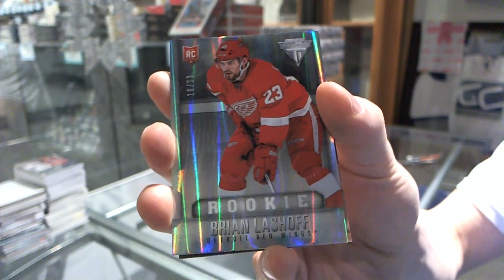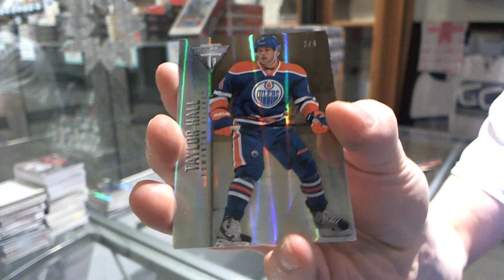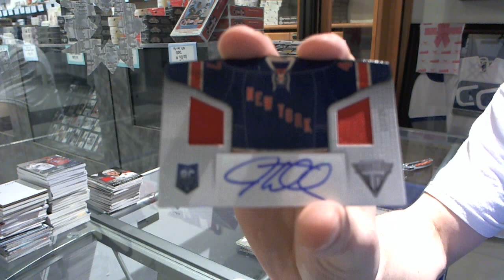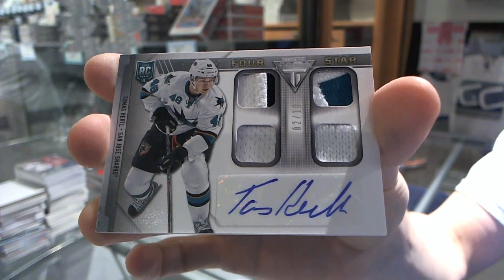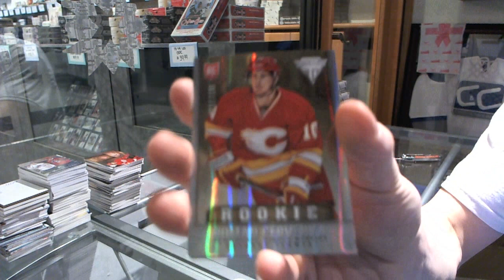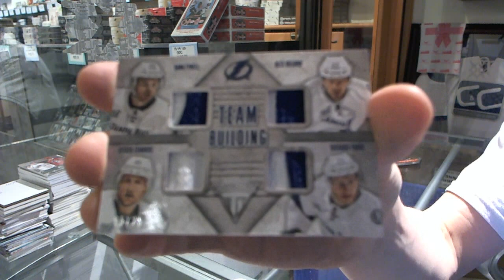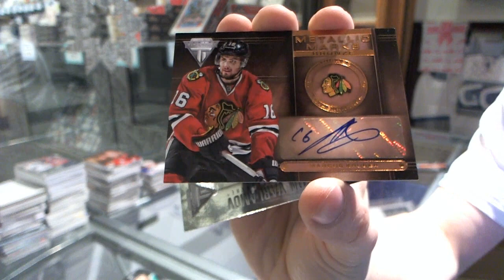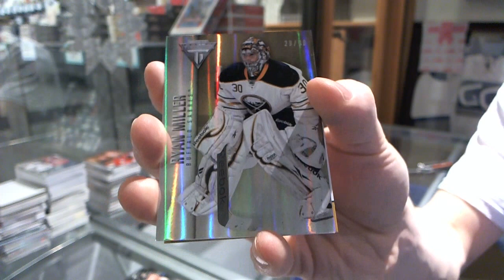13-14 Titanium Hockey Cards 16 Box CASE Break - C&C #4178